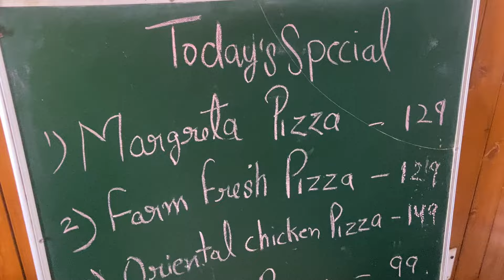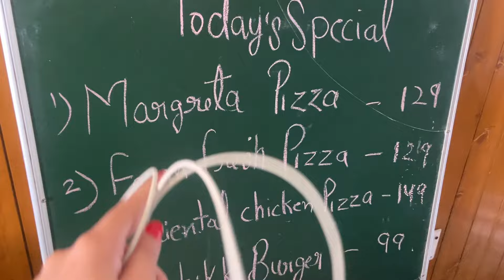Hotel And Cafe Small Tour || Kasauli Vlog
Cafe Dusk and Dawn and Hotel Hemkunth in Kasauli